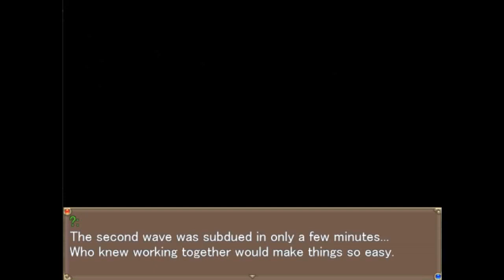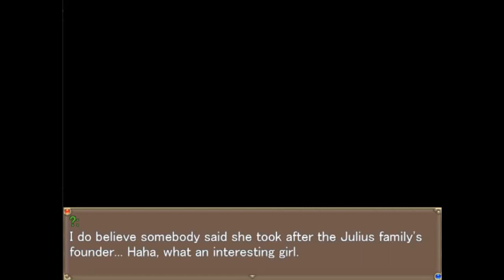Lets Play REBF Part 29 (Date)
This video series covers the story elements of RE:BF. The video covers the date with Pisca.

Purchase Game on Steam.
RE:BF

add slash
product/rebf-patch/